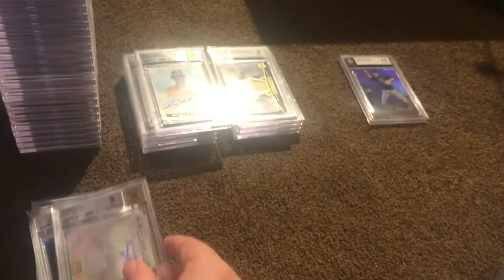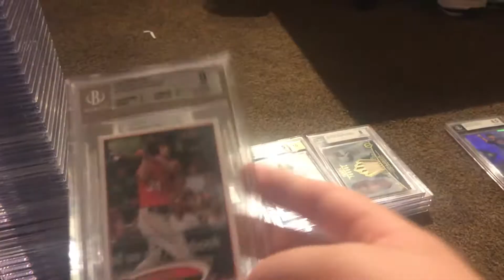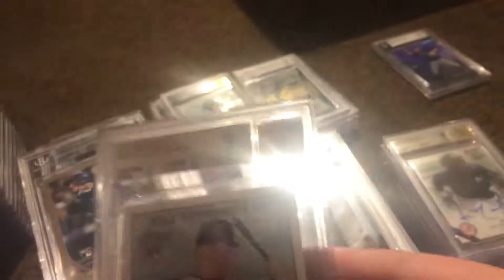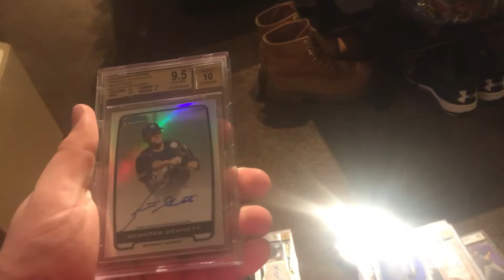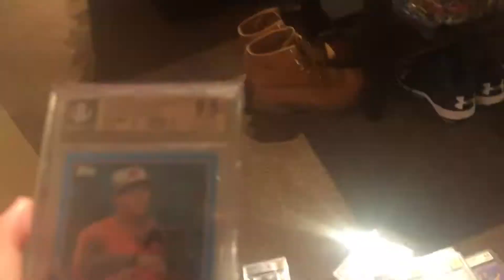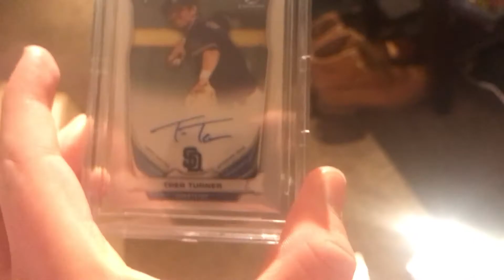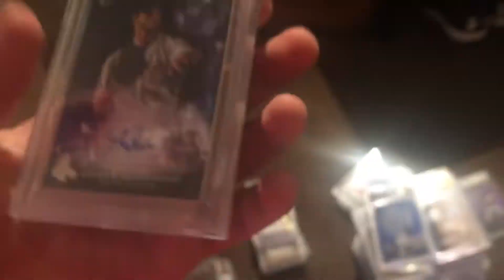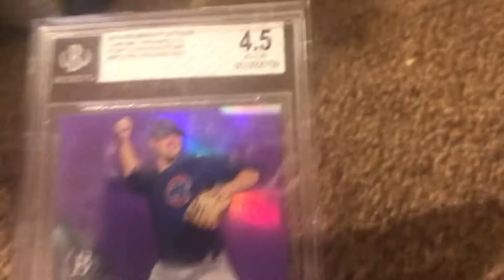Over 100 Grading Cards from Beckett Mailday! Over 5 grand worth of Cards! Major Mojo!!!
Over 100 Grading Cards from BGS! Been Waiting for this is Late June!